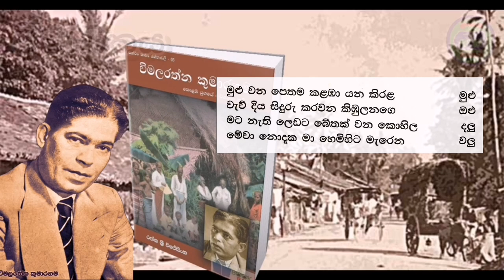wivasithaya poems | විවාසිතය කවි | විමලරත්න කුමාරගම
විමලරත්න කුමාරගම මහතාගේ 'විවාසිතය' කවි පංතිය.

කවි ගායනය :
ගයාන් රංගජීව

keywords 👇

wimalarathne, wimalarathne kumaragama poems, wimalarathna kumaragama poems, wiwasithaya, vivasithaya, viwasithaya, විවාසිතය කවි පංතිය, විමලරත්න කුමාරගම කවි, විවාසිතය විමලරත්න කුමාරගම, wivasithaya wimalarathne kumaragama, ගෙදර කවුද විමලරත්න කුමාරගම, විමලරත්න කුමාරගම කවි නිර්මාණය, 'සිරගෙය' විමලරත්න කුමාරගම රචනයක් | vimalarathna kumaragama 'sirageya' | apeපැරණිuruma, Siyasara Music Room, Gayan Rangajeewa